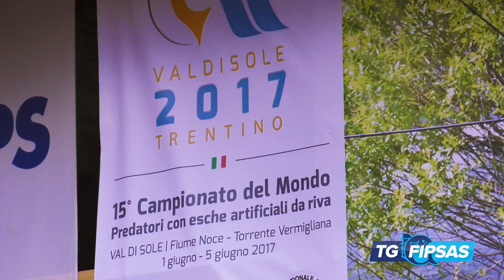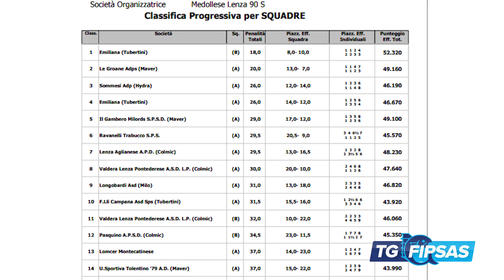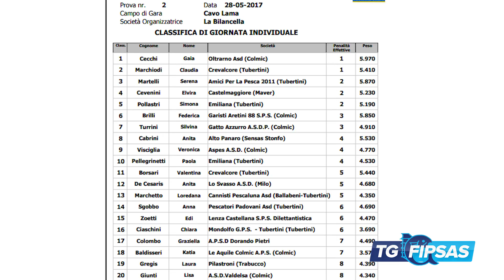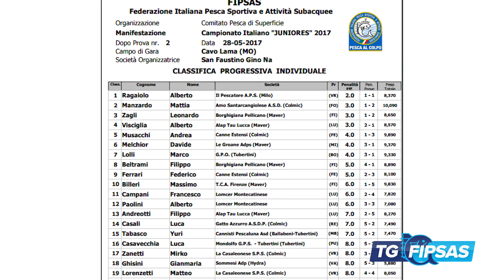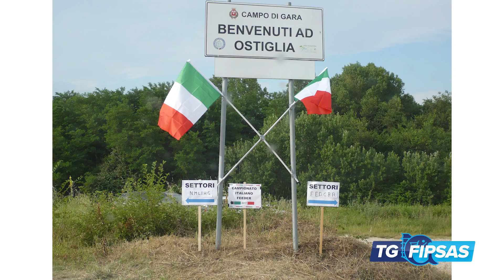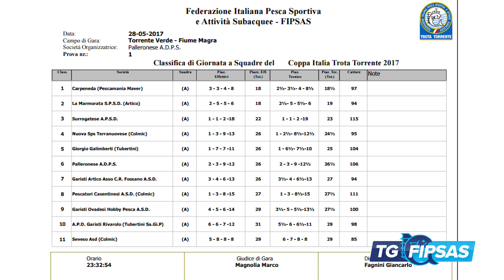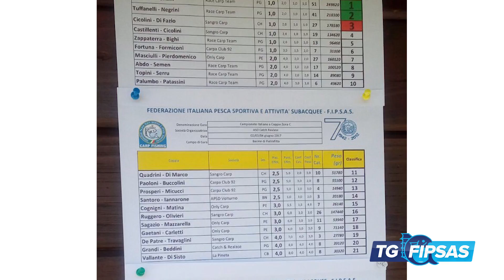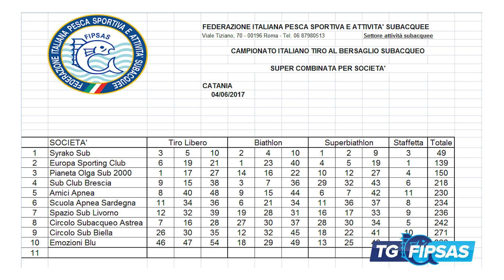TG FIPSAS 2017 - 05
La nuovissima, imperdibile puntata del TG FIPSAS, ricca di news dal mondo della pesca.